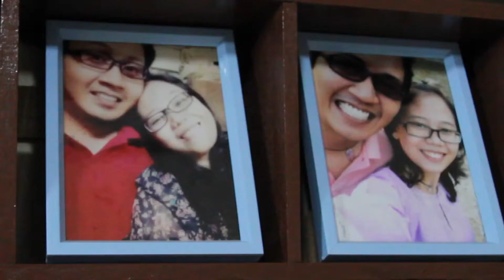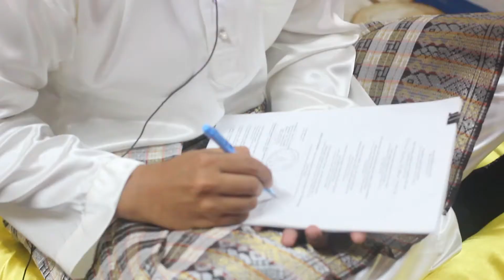Highlight Zawawi + Suraya by gmoyzstudio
Zawawi + Suraya
Song by : Kina Grannis (Together)